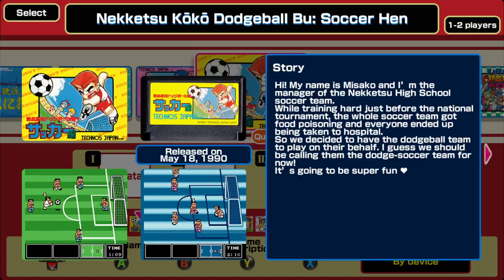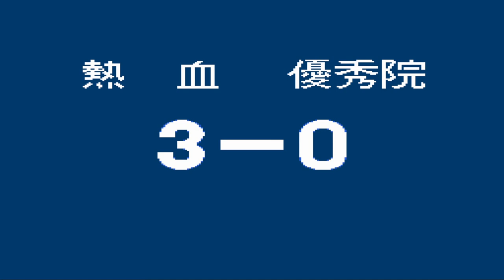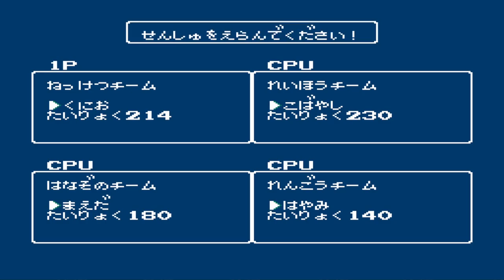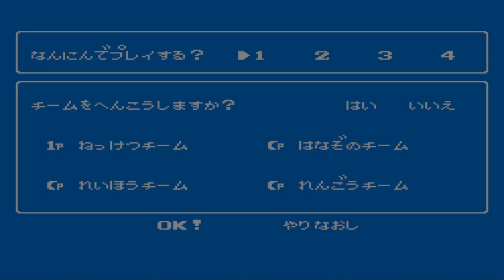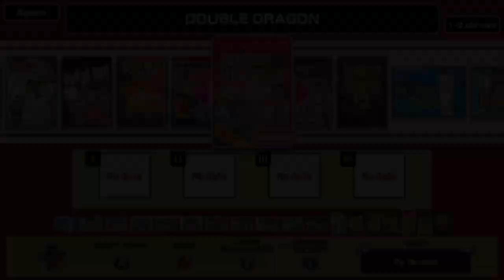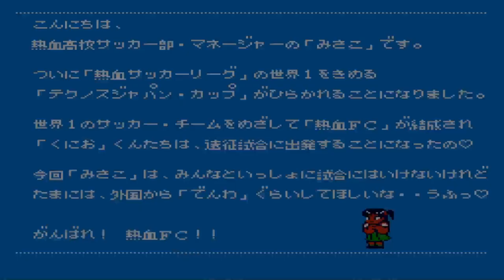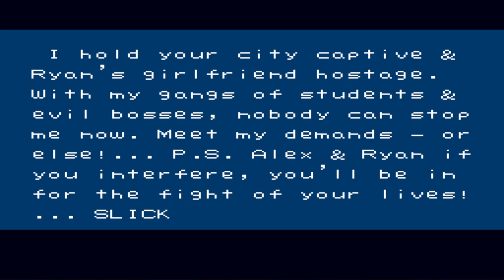Xbox Game That Never Released In America! (Kunio-Kun: The World Classics Collection)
No Commentary! This is a handful of NES games! All Kunio games! There is a US Version for PlayStation. However for Xbox it only released for Japan & China. Odd right? They released double dragon, river city ransom & few others for individual sale in America's Microsoft Store. I got a permanent banned for buying this game in the China version of the Microsoft Store. I bought a Microsoft money card from PlayAsia.com. I bought the game legally. I appeal my case to Microsoft & won! They tried to say I hacked the store which I didn't. This was back in 2021. I grew up playing River City Ransom & Nintendo World Cup on the NES. This Collection has Nintendo World Cup. It's why I bought this. Anyways I'm just showing a few games of this collection for people to see. You can buy this game from eBay physical copy without the hassle of changing regions & buying a region money card like i did. Might get banned for it too.